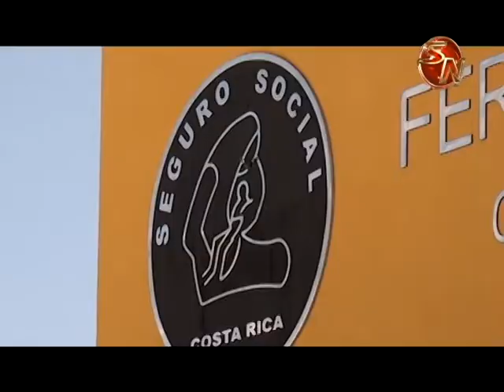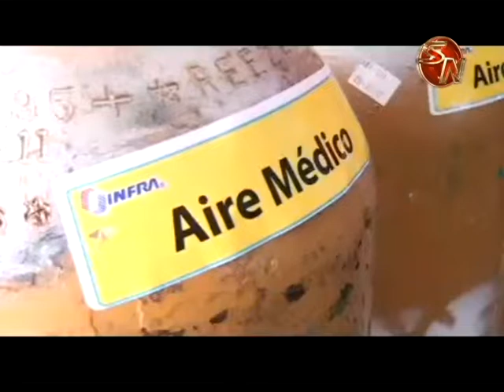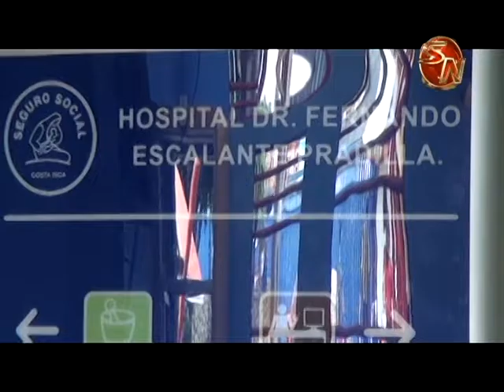Unos dos mil millones de colones se invirtieron en equipo y mejoras en el H.E.P.